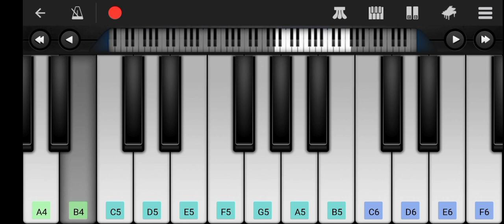Chura Ke Dil Mera Song Piano Tutorial | Mobile Phone Piano Playing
Here playing the  tune from sing Chura Ke Dil Mera,from Hindi movie Main Khiladi Tu Anadi